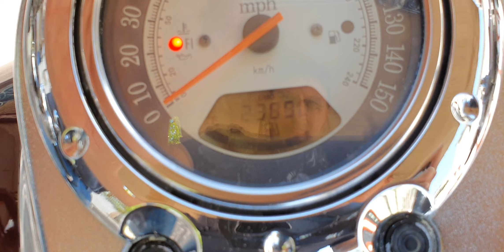Kawasaki vulcan clasic 2000 cc año 2004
Kawasaki vulcan clasic 2000 cc año 2004 vin 1838. $ 96000 pesos, 23880 millas de freeway. " BUEN TRATO ". Nada ruidoso el motor, estable y muy potente. Llantas trasera al 90 %, delantera 90 % mas menos. Accesorios : Asiento mustang, Doble respaldo piloto y copiloto, Sonido 2 bosinas con bluetooth, Escapes de accesorio, windshiled ( parabrisas).
NUESTRA PAGINA DE INTERNET ES :

Ficha técnica :
Tipo de motor: 2 cilindros, 4 tiempos, doble V
Cilindraje: 2053 cc (125.44 pulgadas cúbicas)
Sistema de enfriamiento: refrigerado por agua
Potencia: 103.33 HP (76 kW) @ 4800 rpm
Caja de cambios: manual de 5 velocidades
Tracción: Banda
Tipo de tubo de bujía: NGK, IZFR6F-11
Aceite de motor: semisintético, 10W / 40
Motor de arranque: eléctrico
Longitud: 2535 mm
Ancho: 1025 mm.
Altura: 1155 mm.
Distancia entre ejes: 1735 mm.
Altura del asiento: 690 mm.
Peso en seco: 340 kg.
Ángulo de la horquilla: 32 °
Llanta delantera: 150/80 R16 R
Neumático: 200/60 R16 R
Suspensión: mono shock, basculante
Velocidad máxima: 200 km / h.

SOMOS COMPRADORES E IMPORTADORES DIRECTOS DESDE EUA.
NO ACEPTAMOS CAMBIOS..
ATTE:
MOTOS HEYER
Tel y wasap, respuesta inmediata.